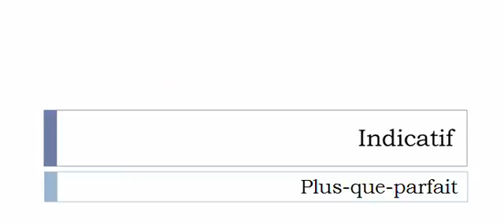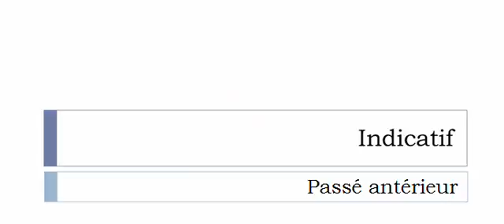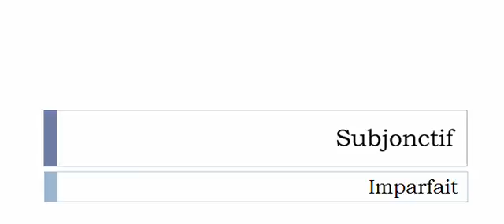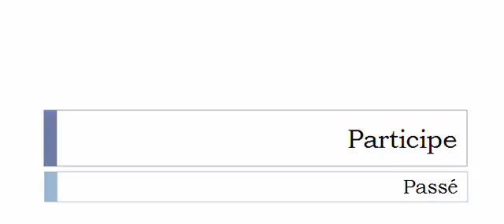フランス語を学ぶ = 共役 = Interpréter